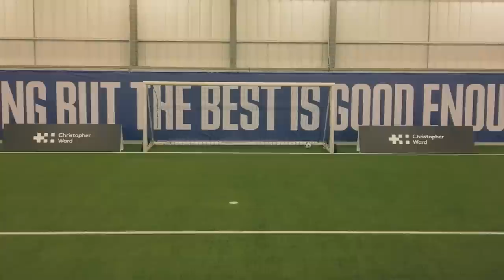MINUTE MASTER! | Coady, Gordon and Coleman take on Christopher Ward's time challenge!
Welcome to Christopher Ward's Minute Master!

Hosted by former Blue Leon Osman, our Official Global Timing Partner challenged Anthony Gordon, Conor Coady, and Seamus Coleman to complete a trio of tasks combining skill and timekeeping ability.

Discover the C60 Chronograph used in the video, and CW’s full range of hand-built timepieces